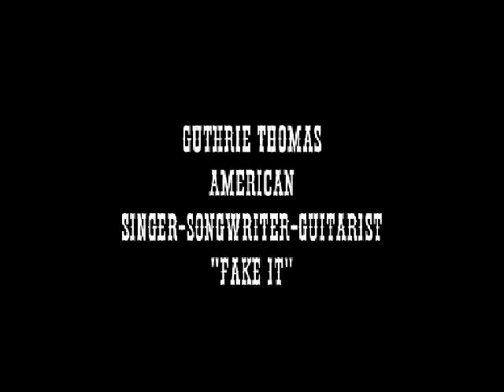Guthrie Thomas "Fake It" (Live)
The American Singer-Songwriter, Guitarist Performs "Fake It" Written and played live by Guthrie Thomas. Recorded December 4th at 3:35am, 2014. Down the road we all must go let's try hard not to fake it or, we won't make it...

The power of song...I'll explain. I was visiting an old friend at a Topanga Canyon, California, coffee shop one morning. I always played a few songs there when I was in the place. My old friend heard this song and said, "There is someone I think you should meet." We drove up to his friends place and I met his friend. His friend then asked me to stay awhile and also introduced me to his visiting, lovely sister. His sister and I spent some wonderful times together and 9 months later, my daughter was born. She is alive today, as are her two sons, due to an old friend of mine, then her uncle and, of course, her lovely mother, and it all goes back to a simple song, this song. I have not played this song since that time but, it is something my daughter has never known until this very moment if she hears it. In a poetic world of words and music, then her father's name is, "Fake it."